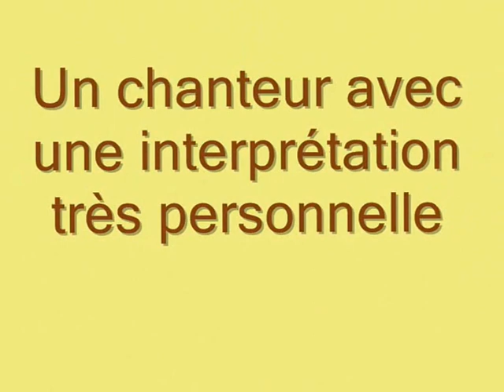TALENT SHOW 2017 COMPETITION REPORTAGE VIDEO COLOMIERS MRCOLOMIERS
Spectacle gratuit avec 4 talents cette année